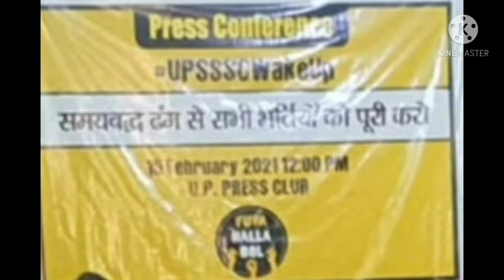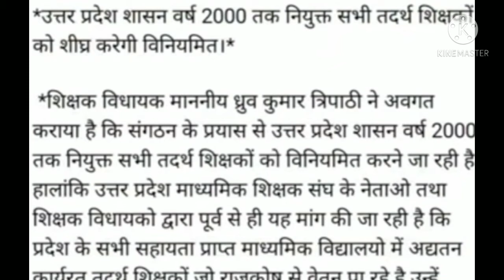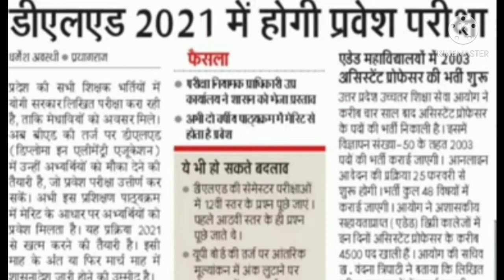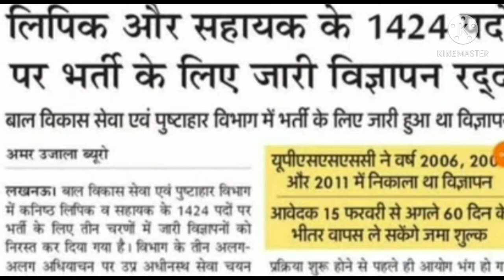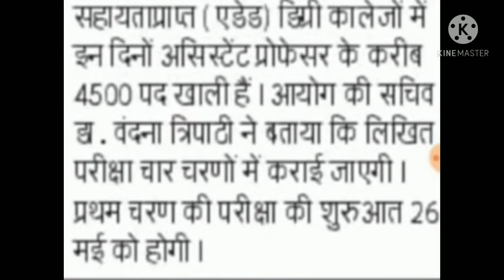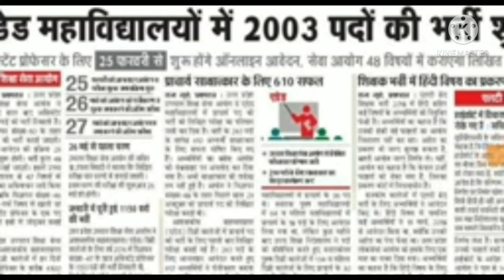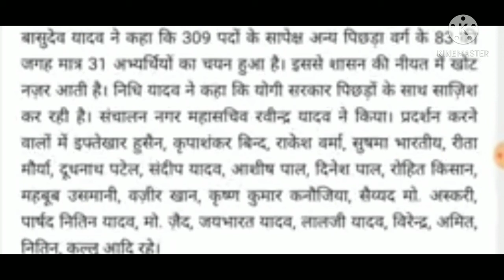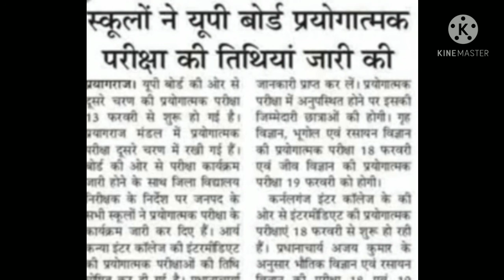16 February 2021